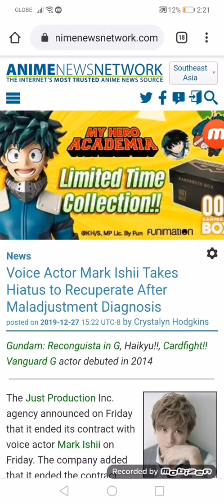Voice Actor Mark Ishii Takes Hiatus to Recuperate After Maladjustment Diagnosis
Gundam: Reconguista in G, Haikyu!!, Cardfight!! Vanguard G actor debuted in 2014